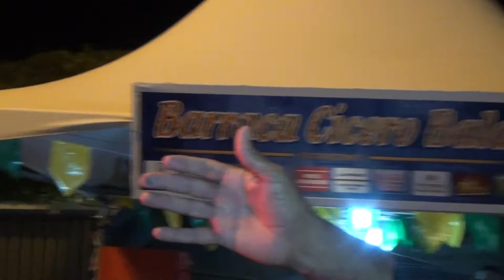Festa de Santo Antônio em Ibimirim - 2018 - Entrevistas